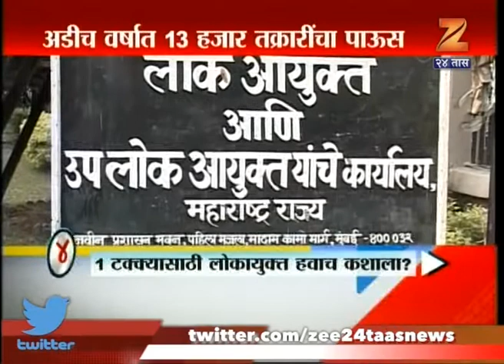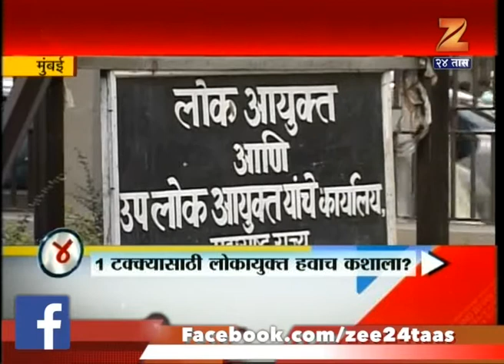Maharashtra | Lokayukta Strike Rake Barely Any In Three Years